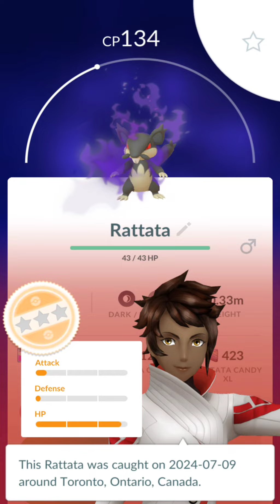July 10, 2024